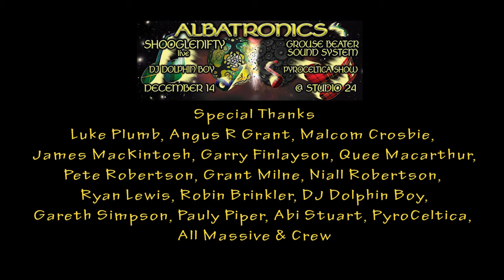Albatronics Session 1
Launch Night of Albatronics nightclub, Studio 24, Calton Road Edinburgh, Featuring DJ Dolphin Boý, Grouse Beater Sound System and headliners Shooglenifty1